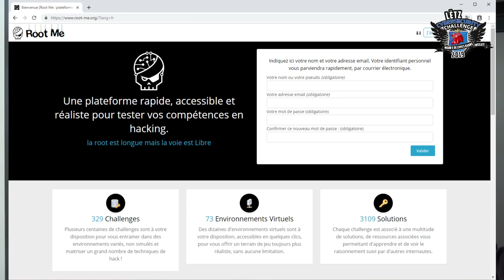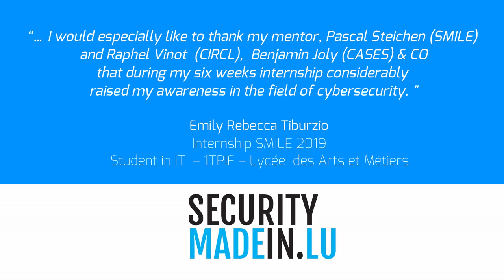A message to the students